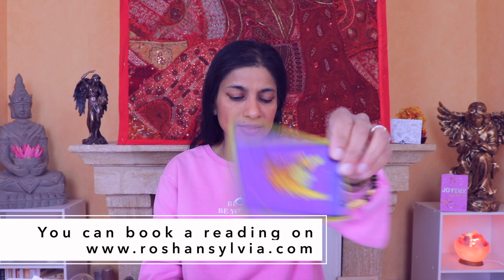SAGITTARIUS April 2021 Tarot reading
Here is my Sagittarius forecast April 2021 tarot reading message. This applies to you if you are born under the astrological zodiac sun sign of Sagittarius (November 23 – December 22). You can also check this reading if your are Sagittarius moon sign or Sagittarius rising star.

In this tarot cards spread I will tell you what are the major challenges and energies the month of April 2021 for you Sagittarius.

This is a general reading for Sagittarius. Depending on your actual birth chart it will resonate more or less with your personal situation. First check your sun sign (according to western astrology). You Should also check out your moon sign and your rising sing and see for yourself what is resonating the best.